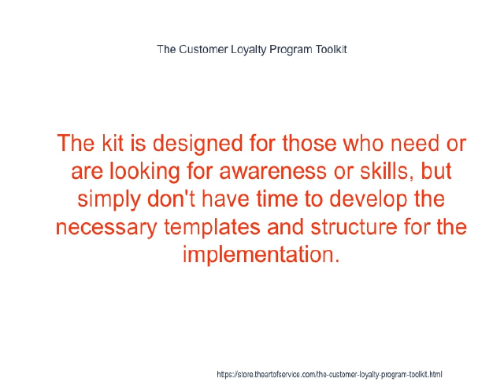The Customer Loyalty Program Toolkit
This innovative set of documents and ready-to-use templates will provide you with a head start for both learning and applying of a Customer Loyalty Program approach that meets today's standards.